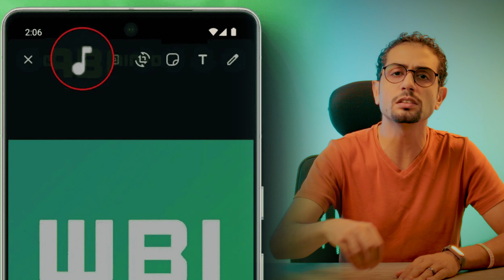واتساب سرق ميزة إنستجرام المحبوبة! 😱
تعمل شركة “ميتا”  على تحسين تطبيقاتها لجعلها أكثر جاذبية.

وبعد النجاح الكبير لخاصية مشاركة الموسيقى في قصص إنستجرام، من المتوقع أن تضيف هذه الخاصية قريبًا إلى واتساب.

هذا التحديث سيمكن المستخدمين من مشاركة الموسيقى بطريقة تفاعلية وسهلة.

التفاصيل مكتوبة هنا
واتساب يقدم خاصية محبوبة من إنستجرام!